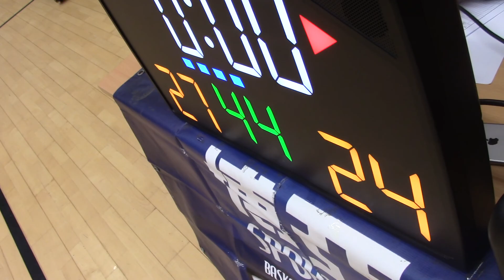5-3-2018 (Mon) Jerz (White) VS Predators (Red) Q4